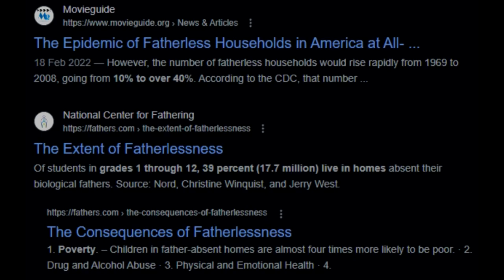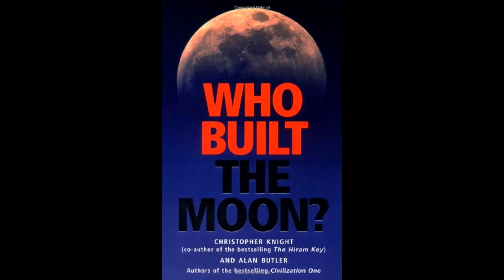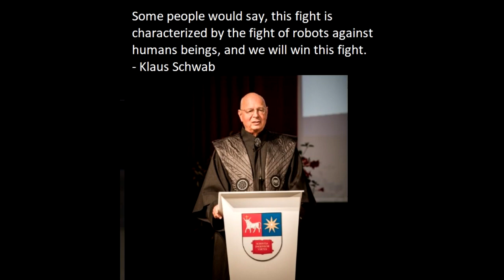How did we go from heaven to hell?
They did the one thing you're never meant to do.